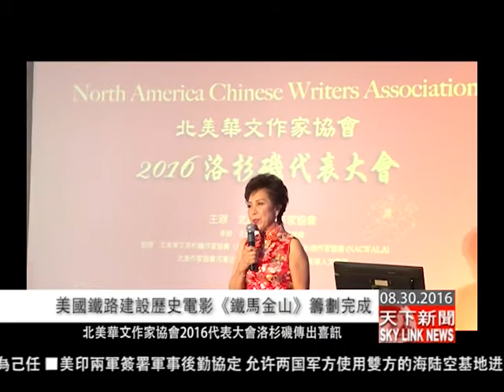0830 國 美國鐵路建設歷史電影《鐵馬金山》籌劃完成